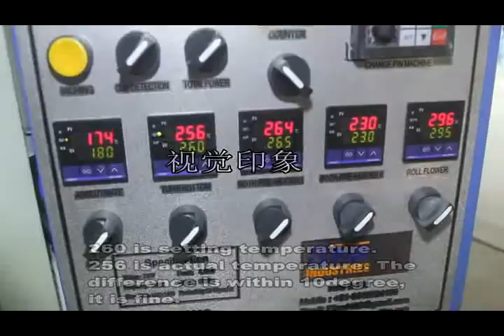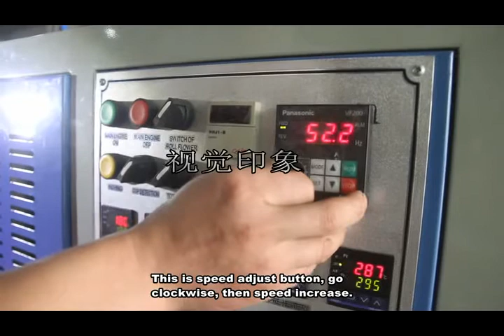cup machine install and test video